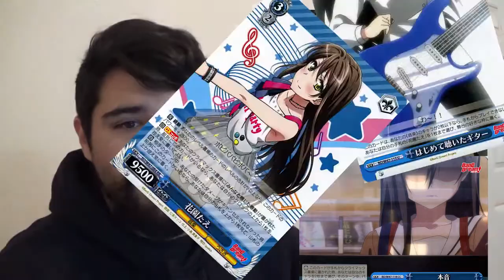First Look at the Bang Dream Extra Booster Set (Weiss Schwarz COTD 12/4/2017)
Poppin Party increases its consistency ... oh and some other cards.

Sets Included in this Video:
Bang Dream Girls Band Party (TD+ 12/8 Booster Packs 12/22 -JP-)